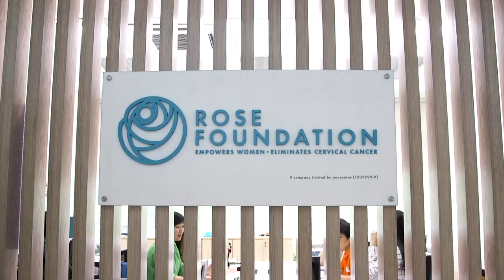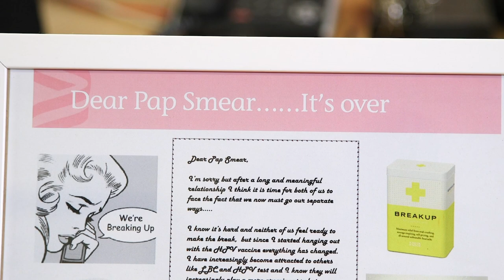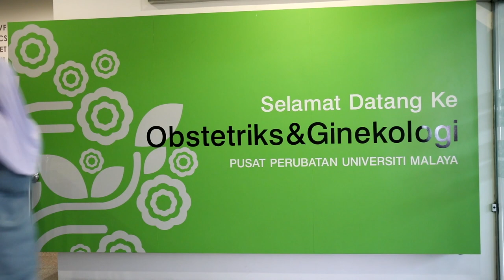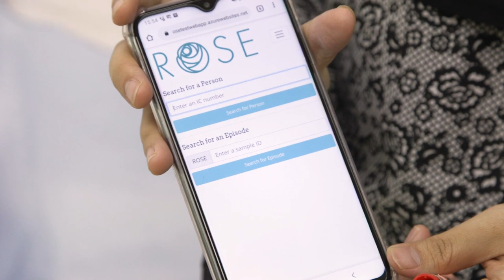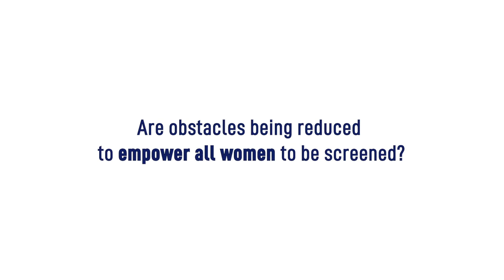Can Malaysia eliminate cervical cancer with this technique?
A partnership between Australia and Malaysia is making strides towards cervical cancer elimination. The ROSE (Removing Obstacles to Cervical Screening) Foundation is an international collaboration that has dramatically increased cervical cancer screening rates in Malaysia women.

Did you know that Malaysian women are hesitant to be screened for cervical cancer? This is why ROSE provides a self swab technique that allows women to screen themselves, even from the comfort of their own home. ROSE aims to screen women in both urban and rural parts of Malaysia.

In this short film, you will be introduced to healthcare professionals and cervical cancer survivors from Malaysia and Australia who are pushing for worldwide cervical cancer elimination. Optimal cervical cancer prevention includes giving every young girl the HPV vaccine and ensuring every woman aged 30 - 49 globally is screened for cervical cancer at least once in her life. From here, any woman in whom HPV is detected must be followed up and given proper treatment for the infection.

Australia is on its way to eliminating cervical cancer by 2030 due its long history of cervical screening, which is why the country is now collaborating with regions that are trying to establish screening for the first time. The partnership between Australia and Malaysia demonstrates that through knowledge sharing, every country can be put on the pathway to cervical cancer elimination.

The Conquering Cancer Campaign is a global communications initiative celebrating every effort to eliminate cervical cancer around the world. Because a woman’s chance of surviving cervical cancer shouldn’t depend on where she resides.

Join the Conquering Cancer Campaign today and help us show leaders everywhere that eliminating cervical cancer is an achievable goal in every country.